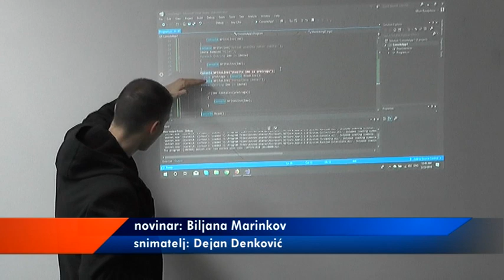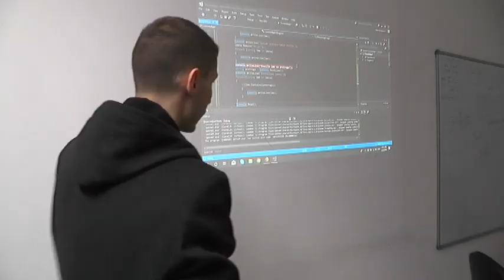ŠESTOMESEČNA PREDAVANJA ZA POLAZNIKE IT OBUKE U PIROTU